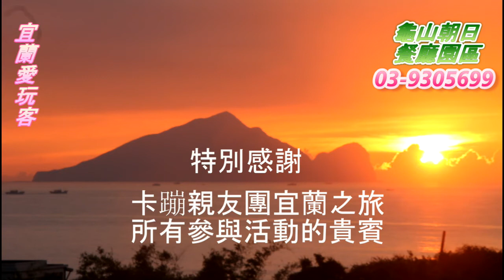宜蘭愛玩客-20151113卡蹦親友團宜蘭之旅一行貴賓搭乘龜山島濱海拉拉車